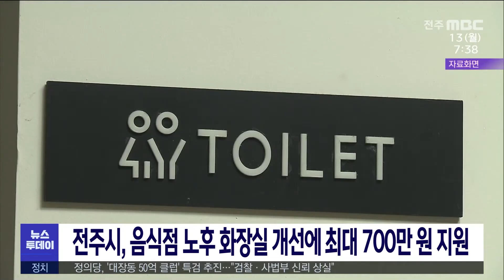전주시, 음식점 노후 화장실 개선에 최대 700만 원 지원 | 전주MBC 230213 방송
강동엽기자의 더 많은 기사를 보고싶다면?

전주시내 음식점의 노후된 화장실 개선사업이 추진됩니다.

전주시는 음식점의 위생 수준 향상과 안전한 외식환경을 조성하기 위해 화장실을 개·보수하거나 위생 설비를 교체하는 음식점에 업소당 최대 700만 원을 지원합니다.

대상은 전주시에 주소와 영업장을 두고 6개월 이상 영업 중인 일반음식점과 휴게음식점으로 다음 달 24일까지 전주시 환경위생과로 접수하면 됩니다.